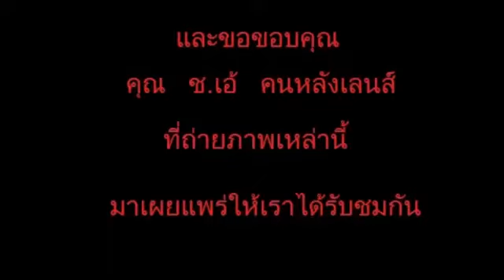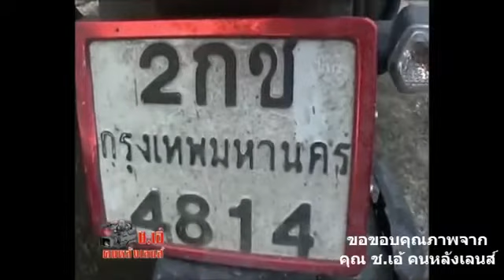หน่วยอรินทราช บุกจับ 2 พี่น้องค้ายาบ้า หวิดวิสามัญ !!